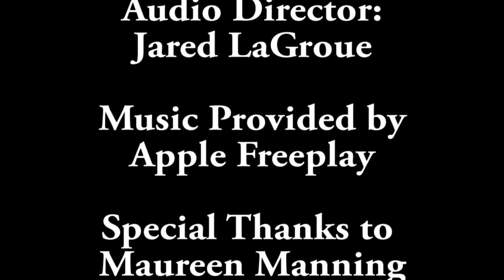Tutor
A short film by Jeff Loveness
Cinematography by Kyle Helf

An eccentric History Tutor uses his imagination to brighten his tedious, thankless job.

Starring Katharyn Blair, Jeff Loveness, Seth Allison, Allegra Edwards, Layla Brisco, and Kyle Helf.